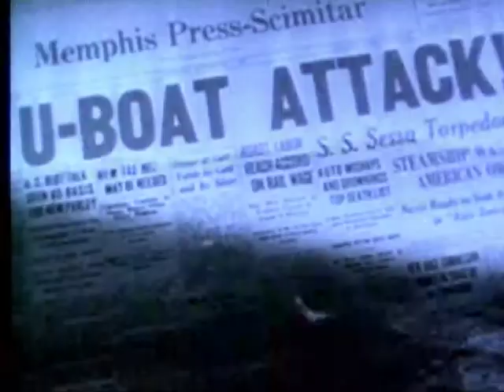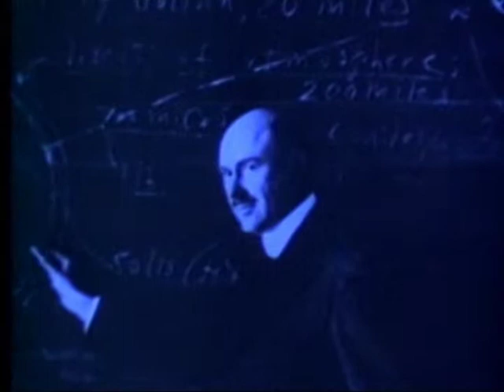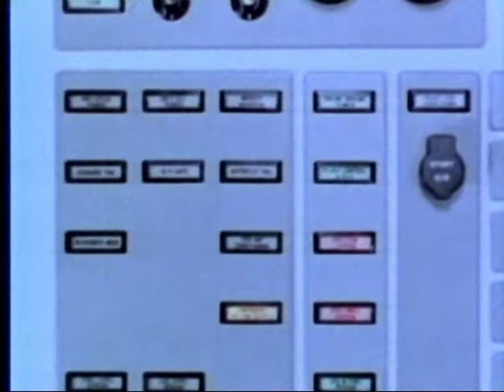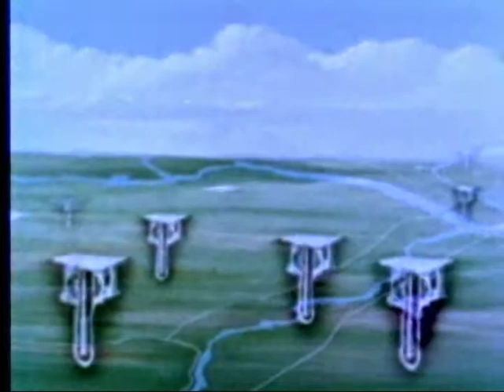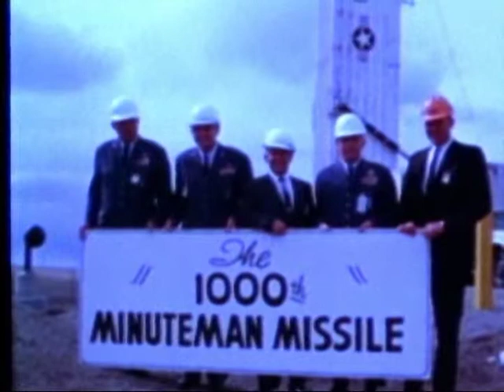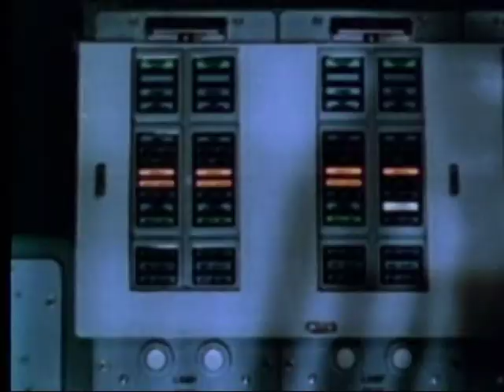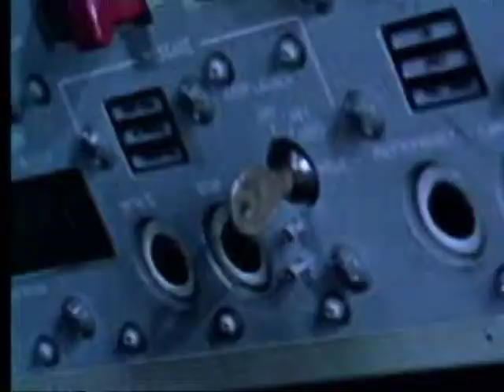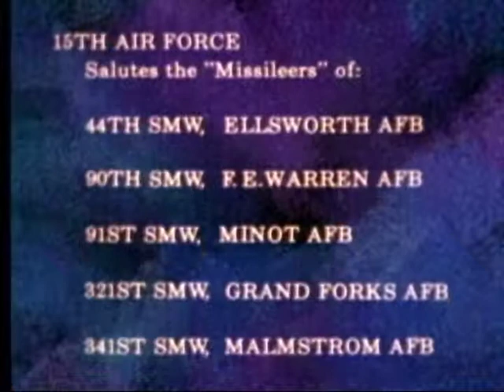15TH AIR FORCE HERITAGE - MISSILES, THE TECHNOLOGICAL BREAKTHROUGH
15TH AIR FORCE HERITAGE - MISSILES, THE TECHNOLOGICAL BREAKTHROUGH - Department of Defense 1981 - PIN 52324 - LT GEN MULLINS, COMMANDING GENERAL, GIVES INTRODUCTION. COVERS BACKGROUND AND INVOLVEMENT IN WORLD EVENTS AND DEVELOPMENT OF NUCLEAR WEAPONS AND MISSILES FROM PRE-WAR DAYS OF WW II TO CURRENT DETERRENT FORCE. SHOWS VARIOUS BASES AND TYPES OF WEAPONS UNDER OPERATIONAL CONTROL OF 15TH AIR FORCE.